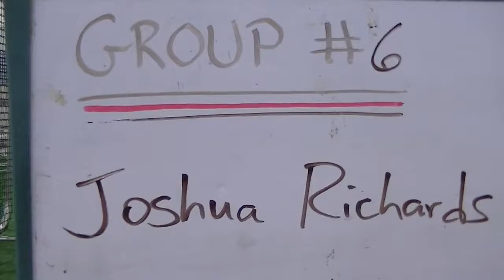Richards, Joshua Team 6